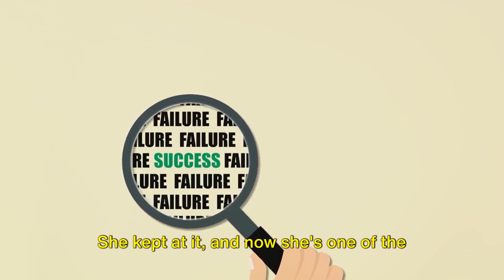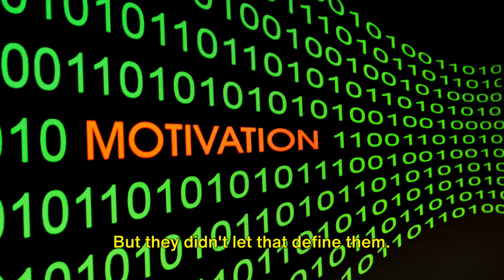How Fear of Failure Can Keep You Poor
In this video, we'll discuss how the fear of failure can hold you back financially and how to overcome it. Don't let fear stop you from reaching your financial goals!

Welcome to "Wealth Dose," where we challenge conventional thinking to unlock your financial potential.

► Stop wishing you could have more time and freedom and take ACTION to make it happen.
- Chris Miles from @moneyripples tells clients to do this all the time!
- His mission is to make 1K people financially free by 2030.
- To help him achieve this goal, he created a group coaching system and course called the "Wealth Accelerator Academy."
- The tools and lessons you learn about passive investing and how to vet deals are invaluable to helping you live the life you want! Want to learn more?